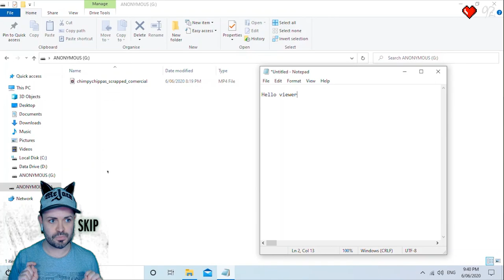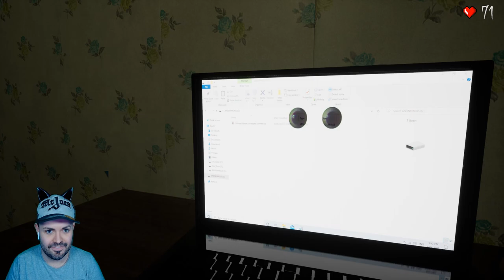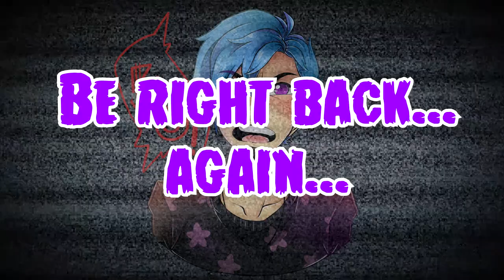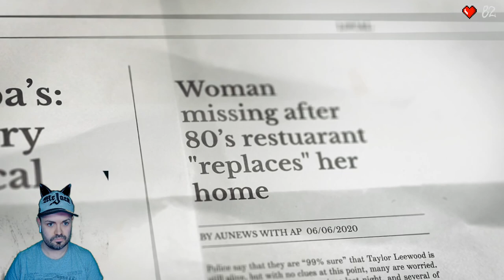RUN FROM THE EVIL MONKEY! | Chimpy Chipper: The Game | Indie Horror Game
Ok this HAS to be one of the best Itch.io games so far. The machanics, graphics and gameplay are AWESOME! ... And terrifying...